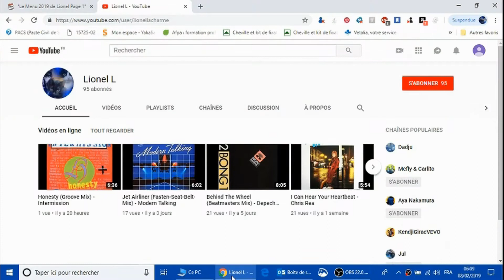I Pray (Remix) - Blossom Child